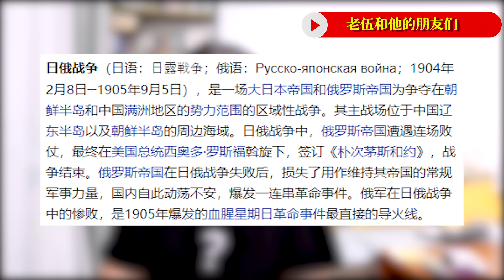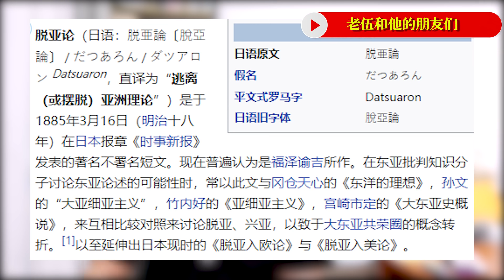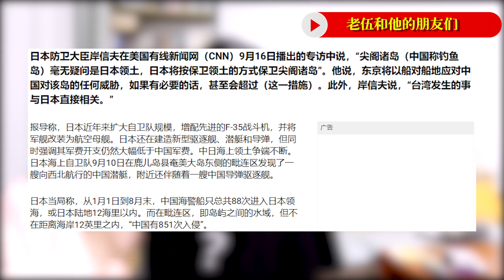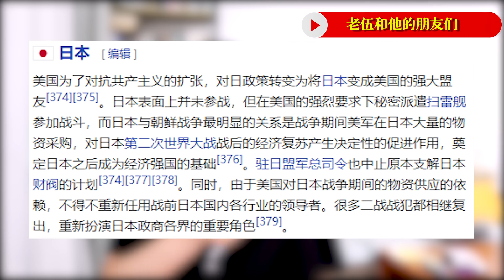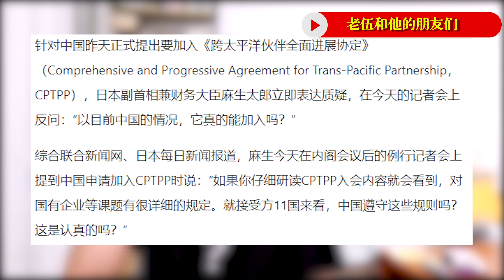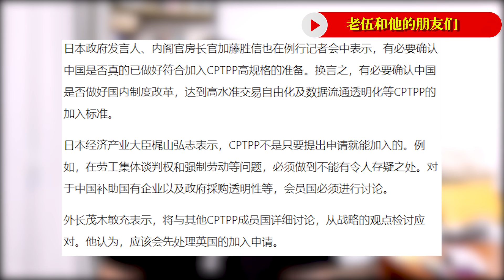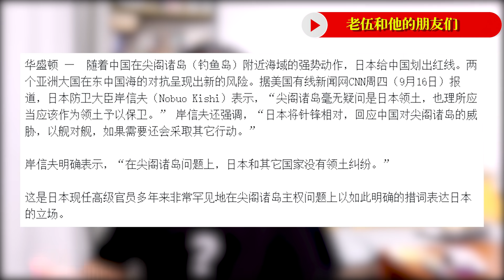日本正在得罪全世界——麻生太郎嘲笑中国，岸信夫推台湾挑衅大陆，希望中美彻底翻脸，美国继续花钱养日本